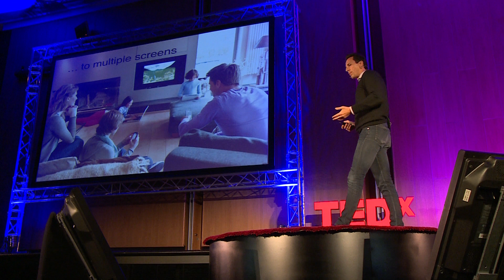Technology and life | Stefanos Loukakos | TEDxUniversityofNicosia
This talk was given at a local TEDx event, produced independently of the TED Conferences. Each epoch we live through requires certain skills to strive, to succeed, to excel. Google has propelled us into a digital age and has created the tools that allow us to push forward into newer more creative, more advanced heights. Stefanos Loukakos is Country Director of Google Greece and at TEDxUniversityofNicosia showed us how current technologies enrich our lives in the digital age.

Stefanos Loukakos has been Country Director of Google Greece since January 2010. Before arriving at Google he served as CEO of broadband operator Hellas Online and Senior Executive at HSBC Investment Bank in Paris and London. Stefanos has an MBA from INSEAD, Paris and a Master’s Degree in Economics and Engineering from Stanford University and University of California, Berkeley in the US.